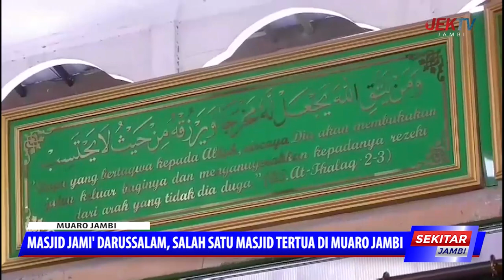MASJID JAMI' DARUSSALAM ,SALAH SATU MASJID TERTUA DI MUARO JAMBI